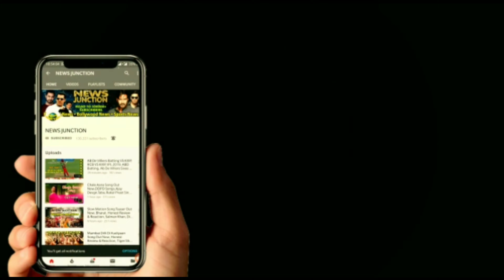Filhall video song confirm official release date out now, Akshay kumar, Nupur sanon, B praak, Arvind